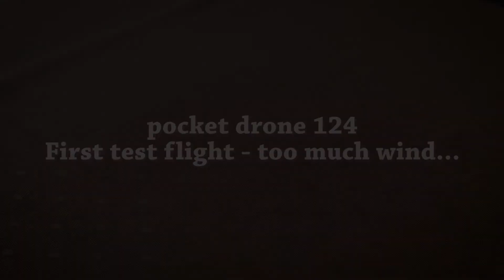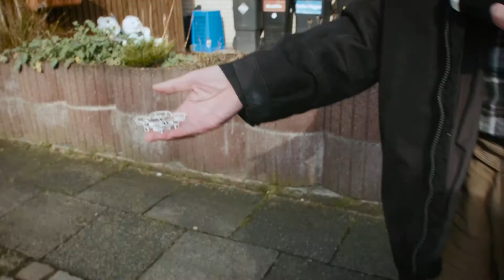Pocket Drone 124 FQ777 - First Flight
Pocket Drone 124 - First Flight, too much wind!